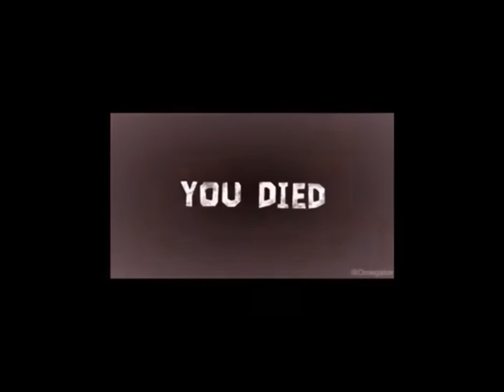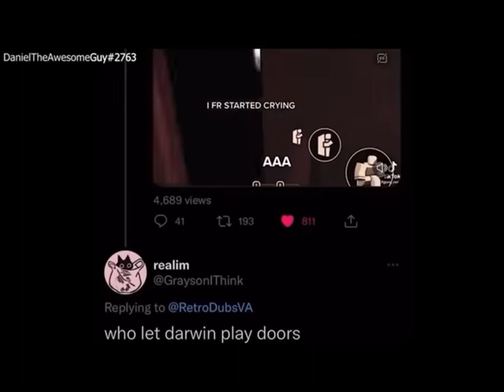Funny doors memes I found on discord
Hey there these are some of the best doors memes!
I’m really exited to reach not 400 not 500 but…